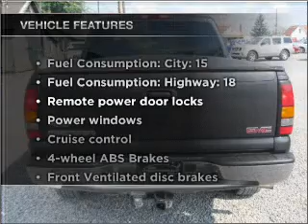2004 GMC Sierra 1500 - Grandberry PA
Year: 2004
Make: GMC
Model: Sierra 1500
Trim: SLE
Engine: 5.3 liter 8 cylinder 16 valve
Transmission: 4-Speed Automatic
Color: Gray
Mileage: 98783
Address:
7082 US 322
Grandberry, PA 16319